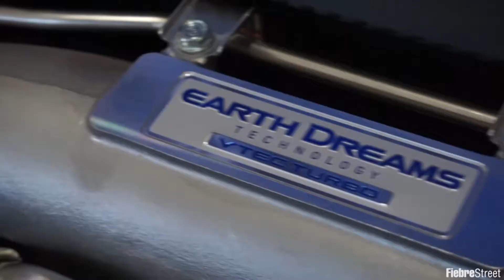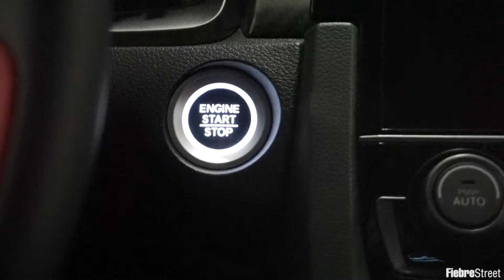Civic Type R en Puerto Rico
El Civic Type R o "El Tipo R" finalmente llego a Puerto Rico, Fiebre Street les trae una breve explicación de varios aspectos de este tremendo vehículo, narrado por Billy Segueta